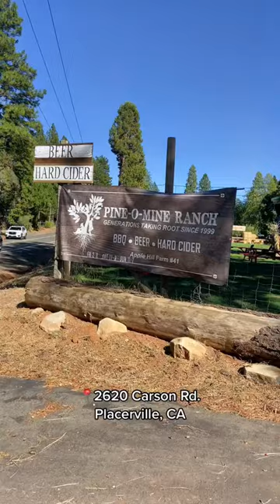Apple Hill | Pine-O-Mine Ranch | Apple Cider Shakes